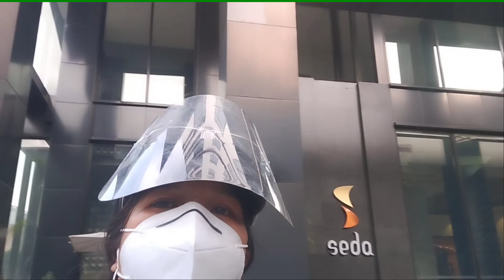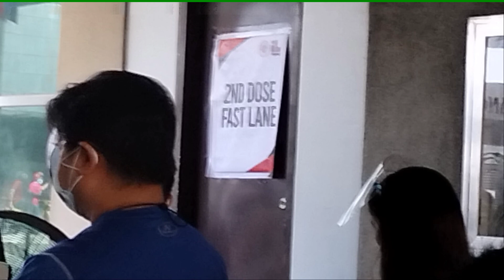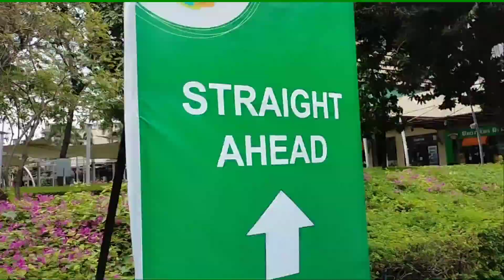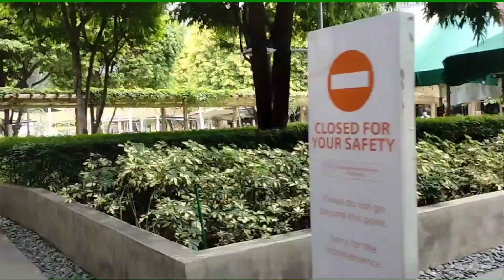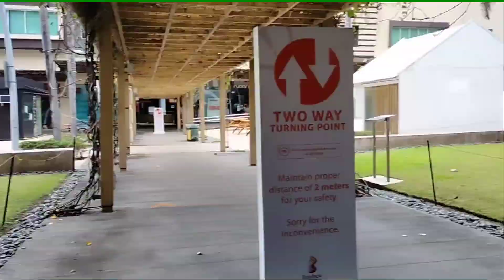Sinuvac My 2nd dose